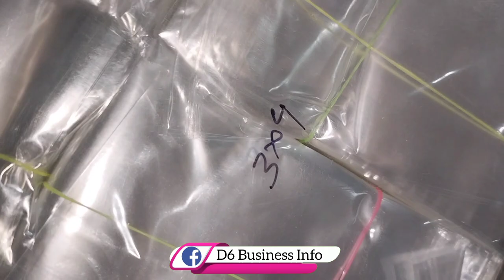Plastic Carry Bag Wholesale | PP carry bag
Video tag 👇
Wholesale
Wholesaler
Wholesaleprice
WholesaleRate
Wholesalemarket

This channel does not promotes Any illegal content, All contents provided by this channel is meant for Information Educational purpose only.

Thanks❤️